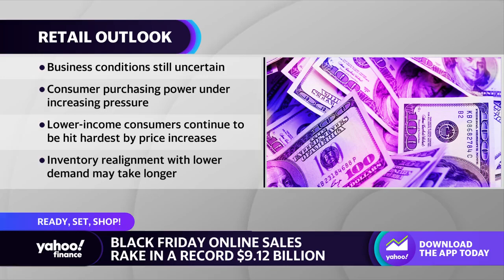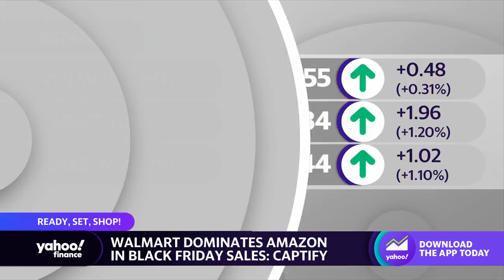Cyber Monday kicks off amid ‘difficult operating environment for retailers’: Analyst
Moody’s Senior Vice President Christina Boni joins Yahoo Finance Live anchors to discuss Black Friday and Cyber Monday, the holiday shopping environment for consumers, and headwinds for retailers amid elevated inventories and inflation.